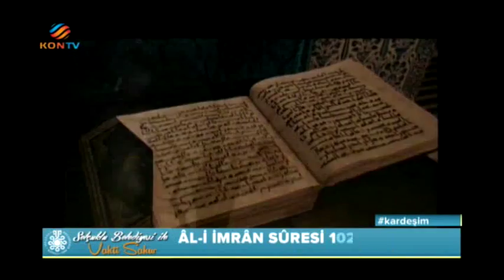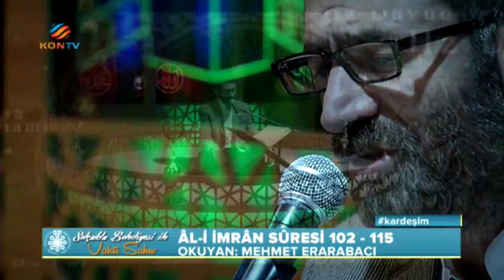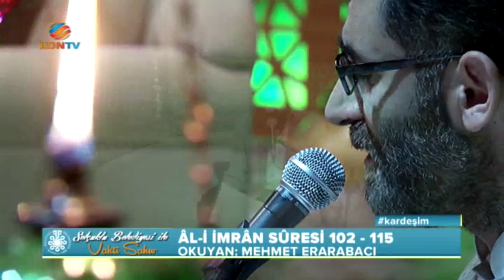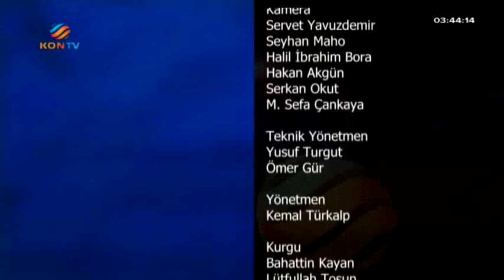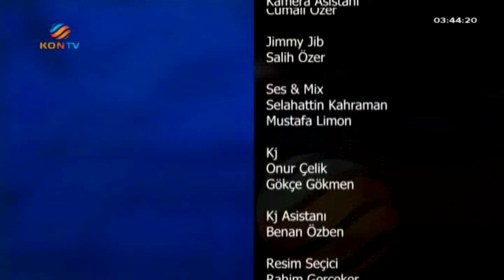Selçuklu Belediyesi ile Vakti Sahur Kontv - Kerim Tunç - Muzaffer Dereli